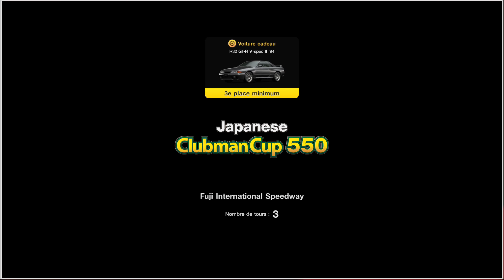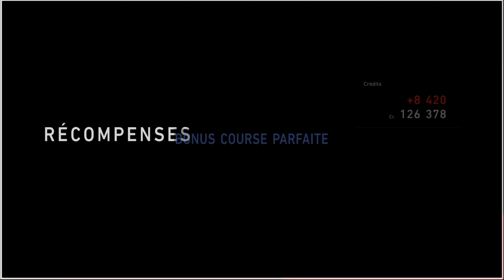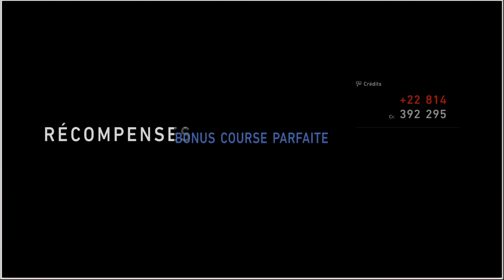[LET'S PLAY] Gran Turismo 7 - les 4 roues motrice sont elle les meilleurs ? - 9 éme épisode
Hello les Gars comment ça va?

On est reparti pour la suite du GT Café, après avoir complété l le championnat Trial Mountain, direction le japon pour les sportives Nissan et les voitures de rallye japonaises.

Road to complet.

Gazzzz les gars

Accueil | Oplite
Fournisseur français de matériel gaming/esport et broadcasting. Bureau avec tapis de souris intégré, support écran ordinateur, cockpit simracing.

Cinetics-racewear propose des gants karting, des combinaisons de karting personnalisés, des combinaisons sur mesures. Cinetics racewear propose également des vêtements personnalisés pour le esport et les équipes sportives. Cinetics, marque de vêtements et accessoires du monde compétition.

Casques gaming, manettes et accessoires | ASTRO Gaming
Vous recherchez les meilleurs casques et manettes de jeu et accessoires pour PS4, Xbox One, PC et Mac? ASTRO Gaming a tout ce qu'il faut. Découvrez nos collections!

Logitech: Souris sans fil, claviers, casques et solutions de visio
Achetez en ligne dès maintenant! Le plus grand choix de produits Logitech. Boutique en ligne officielle avec des offres exclusives. Garantie de remboursement.